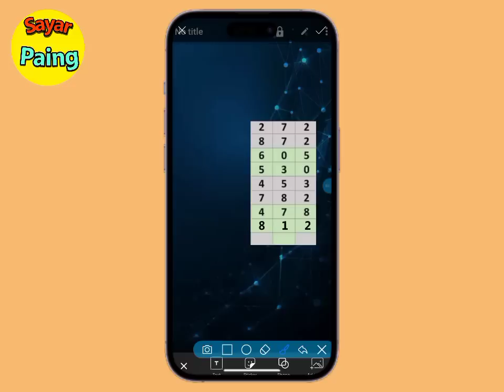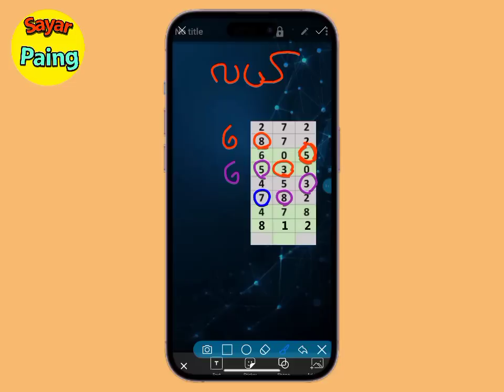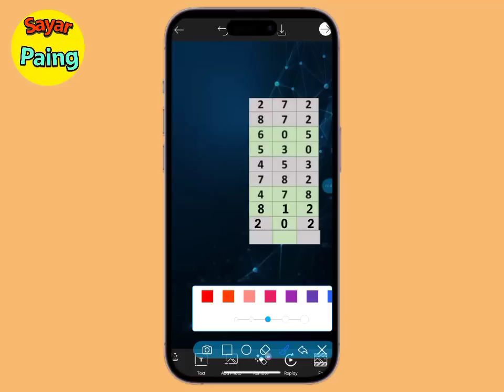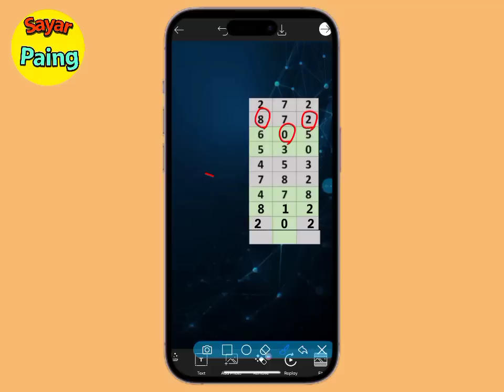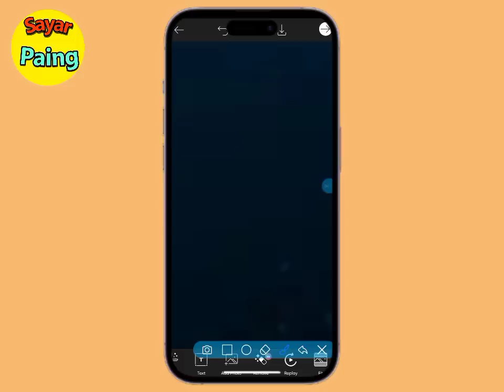19 ကြိမ်မြောက် 3D သန်းချီအောမယ့်သူတို့အတွက် လုံးပိုင်လောင်းဂဏန်း တစ်ကွက်